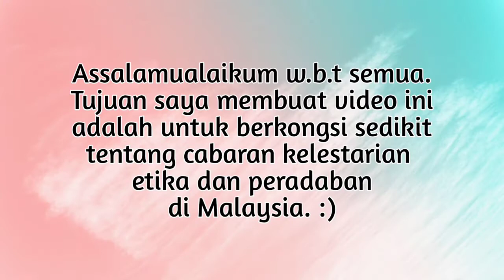Kelas CTU554 Abdul Salam Bin Zulkifli semester Mac-Ogos 2021 oleh Nur Ainaa Maisarah bt Norazuan